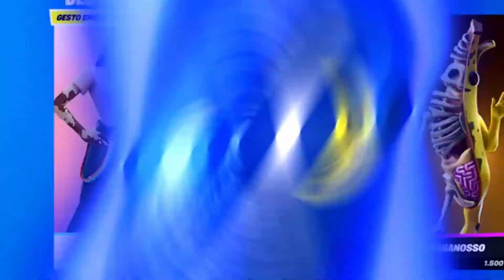BUNDLE PEIXASSINO, REALMENTE VALE A PENA ??? | USE O CODE NADANERD !!!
*ThumbMaker: Paradoxo

*Use o Code "NadaNerd" para me apoiar :3

*Meu Setup:
 PC:
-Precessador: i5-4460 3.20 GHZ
-Placa Mãe : Asus H81M-K DDR3
-Memória:Kingston Hyperx Fury 2x8gb (TOTAL: 16 GB RAM)
-Placa de Video: AMD RADEON R7 360 Series 2 GB
-Fonte: MyMax 500w

*Periféricos:
-Teclado: Multlaser WARRIOR TC208
-Mouse: Redragon Octopus
-Headset: Redragon Scylla
-WebCam: Logitech C920 Full HD 1080p
-Microfone de mesa: Bm800
-Placa de Captura: HD Video Capture